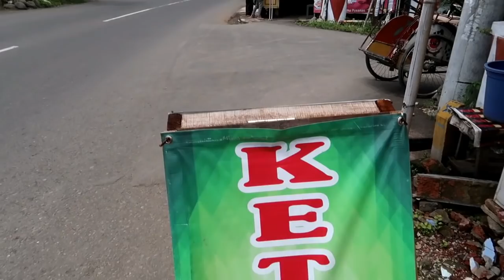1 PORSI 11 RIBU !!! LENGKAP PAKAI TELOR - BUMBU KACANGNYA NGLABED - TEGAL STREET FOOD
KETOPRAK TELOR ENAK
ALAMAT : JL.WERKUDORO KOTA TEGAL
BUKA      : 10.00 - HABIS